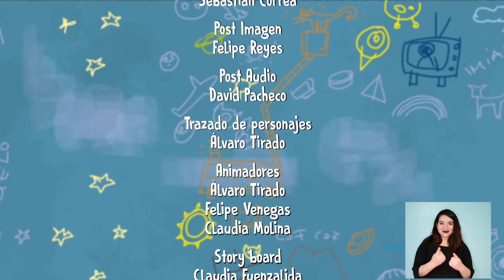“¡Vamos 🔍a jugar! Con Mario y Ela” - Cap. 10 ¡Pilibris davartadas!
En este capítulo, Mario y Ela a partir de una canción, juegan a hablar utilizando solo una vocal a la vez.
A través de este juego lingüísticos, los niños y niñas podrán tomar conciencia y pronunciar los sonidos vocálicos en diferentes palabras, frases creadas o canciones conocidas por ellos/ellas.